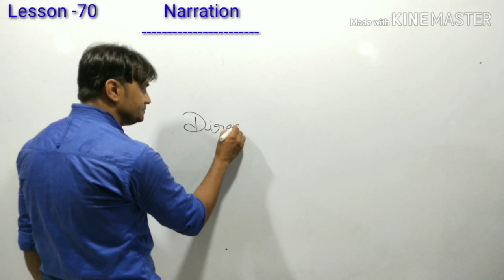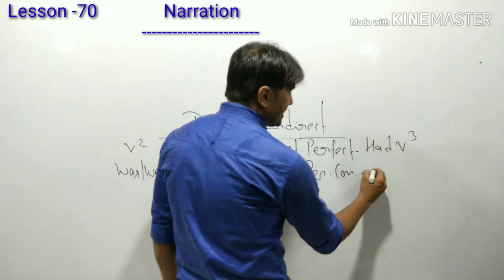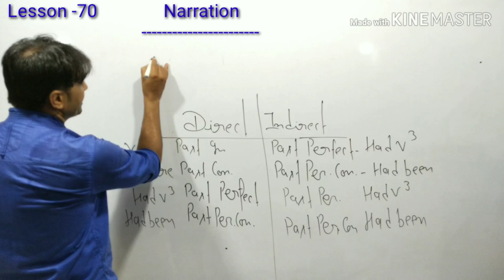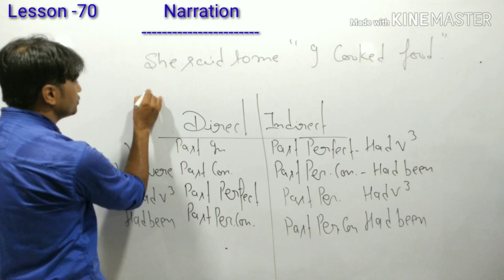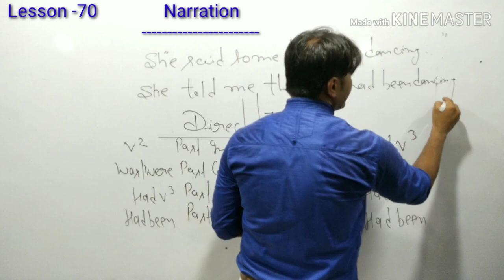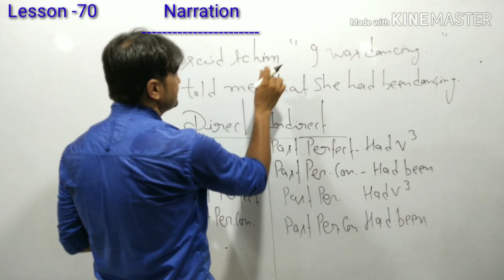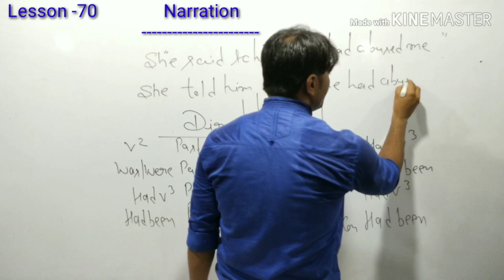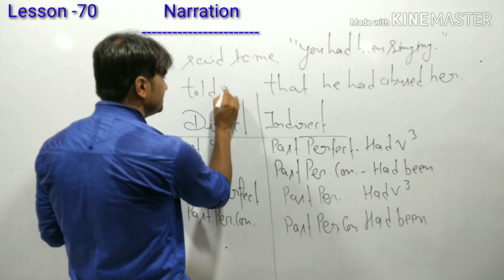How to learn English from beginning